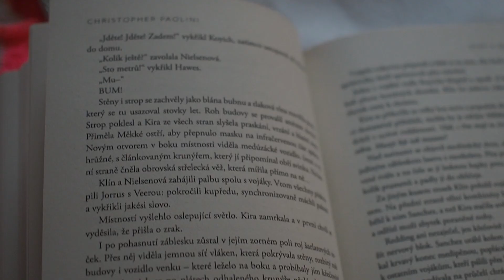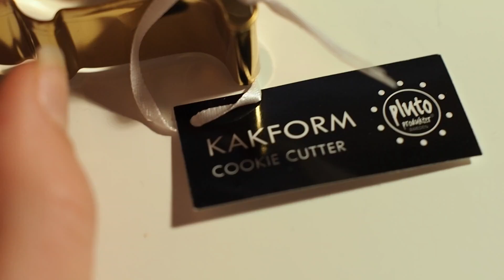VLOGMAS| Mikuláš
Ahojky, vítej na mém kanále!!
Tentokrát u pátého videa vlogmas.

V průběhu se podíváme především na nadílku Mikuláše, ale taky se bdu učit a dělat práci do školy, kreslit, stříhat video, číst a také prožijeme především krásnou druhou adventní neděli.